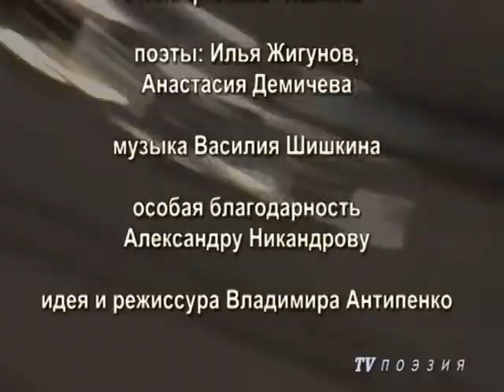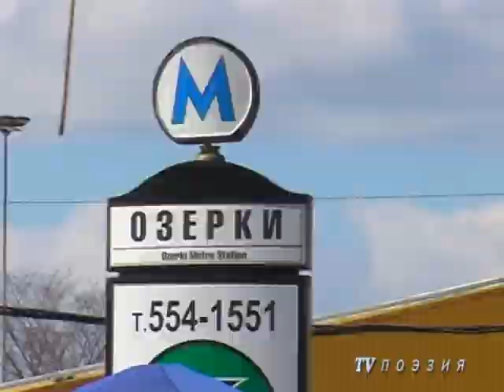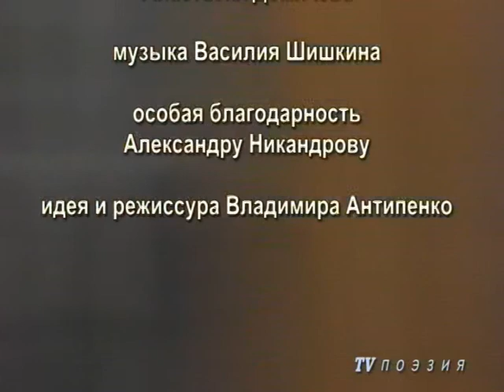Видеожурнал 'Послушайте!' № 4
ПОЭТЫ: Анастасия Демичева, Илья Жигунов

Видеожурнал 'Послушайте!' №4, по мотивам стихофильма "НЕМЫЕ"